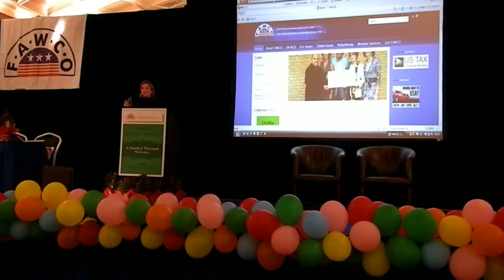Dublin, Workshop Best Practices pt 1 Saturday 24th Saturday 24th